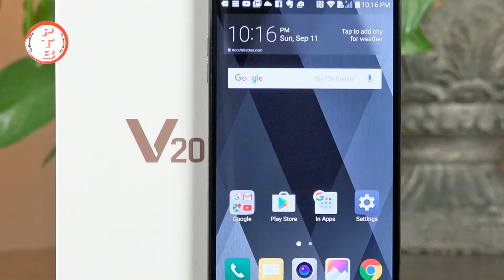LG V30 Design Leaks & Specification in Hindi-ProTechnicalBro(Sam)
LG V30 Specification & Leaks in Hindi
Dosto ye video me maine bataya hai Lg ke V30 Smartphone ke bareme i hope ki aaplog ko ye video pasand aayega.

About : Pro Technical Bro is a YouTube Channel, where you will find technological videos in Hindi, New Video is Posted Everyday :)